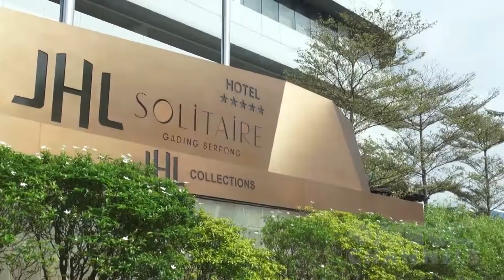Tetap Elegan Selama Pandemi! Starry Dress dari Payet Buatan VIENA MUTIA